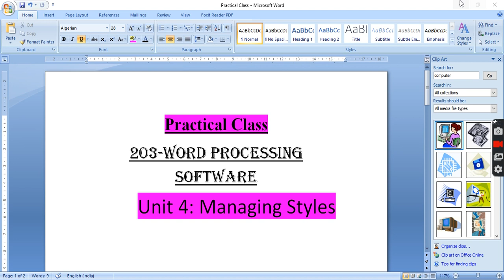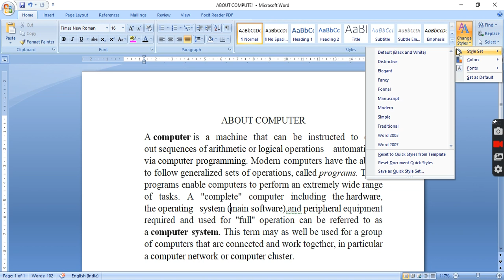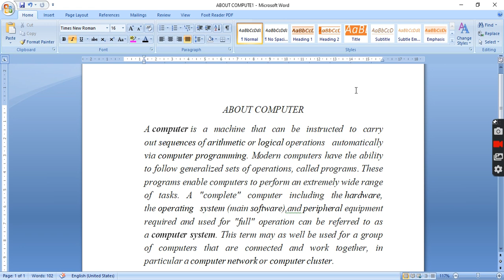203:Chapter 4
For Class X Sub:IT/ITeS